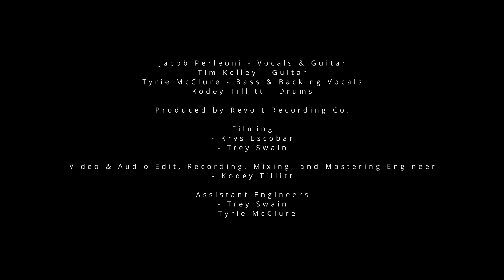Jacob Perleoni - Praying to Ravens | Rebel Room Live Sessions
Behold.
This was recorded live at Revolt Recording Studios in Nashville, TN. The full performance can be seen on the Revolt Recording Youtube channel OR you can click this

I have music on all streaming services under my name, Jacob Perleoni, if you'd like to check that out. I also have an Instagram @JacobPerleoniMusic if you're interested in the sort of thing...